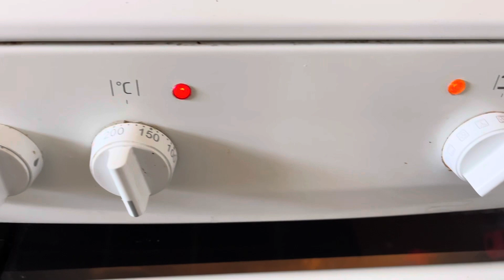PERI PERI CHICKEN RECIPE| restaurant style chicken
Famous recipes peri peri chicken.
 1  kg chicken
1 onions
2 garlic cloves
2 bell peppers
3 green chilli
Spices
Salt
Paprika powder
Garam masala
Ginger powder
Coriander powder
1/4 cup oil
Water
For complete recipe watch video🌸❤️